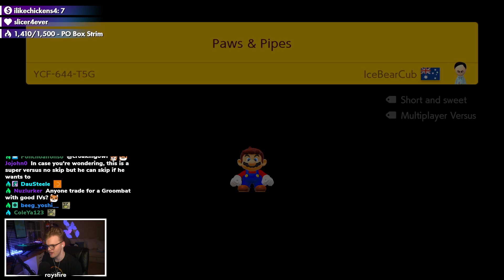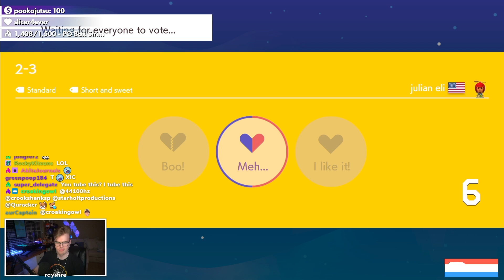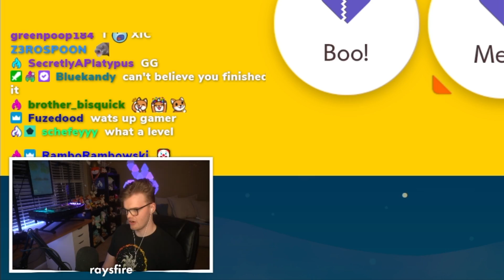This is the most TOXIC Mario Maker Multiplayer Versus has ever been.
the gremlins have evolved the versus mode experience, and now no one is safe from the toxicity.

glacier - ubi